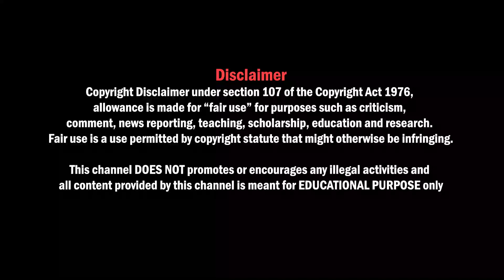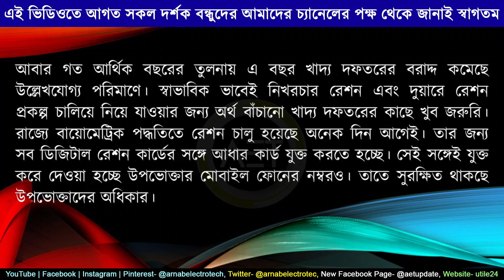১.৫কোটি ডিজিটাল রেশন কার্ড নিষ্ক্রিয় করা হল | 1.5 Cr Ration Card Cancelled | Ration card update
১.৫কোটি ডিজিটাল রেশন কার্ড  নিষ্ক্রিয় করা হল | 1.5 Cr Ration Card Cancelled | Ration card update

About this video:
In this video we discussed latest information about ration card.
Related Keywords-
how to get digital ration card in west bengal
ration card status by acknowledgement number
কিভাবে রেশন কার্ড ট্র্যাকিং করব
আর্টিকেল নাম্বার দিয়ে কিভাবে রেশন কার্ড ট্র্যাক করা যায়
How to Change and Correction in Digital Ration Card of West Bengal
West Bengal Digital Ration Card change and correction process
rasan card search
search ration card details by name
rashan card check
check ration card status by aadhar card
nfsa ration card status
new ration card apply
nfsa ration card status check west bengal
how to search digital ration card application status
how to search ration card application status
ration card status
digital ration card status check in west bengal
digital ration card check in west bengal
search ration card status
check digital ration card online
digital ration card west bengal
ration name search
ration card online check
নাম দিয়ে ডিজিটাল রেশন কার্ডের তথ্য সার্চ
নাম দিয়ে কিভাবে রেশন কার্ড চেক করা যায়
নাম দিয়ে কিভাবে রেশন কার্ড দেখা করা যায়
অনলাইনে কিভাবে রেশন কার্ডের স্ট্যাটাস দেখা যায়
অনলাইনে কিভাবে রেশন কার্ডের জন্য আবেদন করা যায়
অনলাইনে ডিজিটাল রেশন কার্ডের জন্য আবেদন
অনলাইনে কিভাবে রেশন কার্ড কারেকশন করা যায়
অনলাইনে কিভাবে রেশন কার্ড সংশোধন করা যায়
অনলাইনে কিভাবে রেশন কার্ড ট্রান্সফার করা যায়
How to convert non subsidised ration card to subsidised ration card
Offline Application form for Non-Subsidised Ration Card
Offline Application form for Subsidised Ration Card
how to apply Subsidised Ration Card
apply for Subsidised Ration
how to get Subsidised Ration
Non-Subsidised to Subsidised ration card conversion
রেশন না পেলে কি করতে হবে
convert rksy-ii digital ration card to rksy-i
convert apl digital ration card to bpl ration card
how to apply for new bpl ration card 2021
how to apply for rksy-i ration card
From RKSY-II to RKSY-I
rksy 2 ration card conversation
how to change rksy 2 to rksy 1
rksy 2 exchange rksy 1